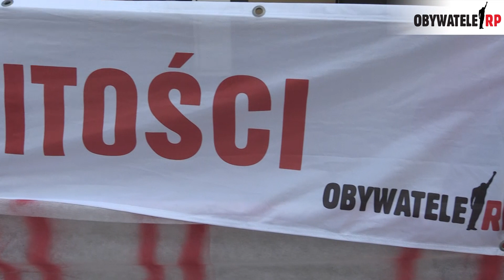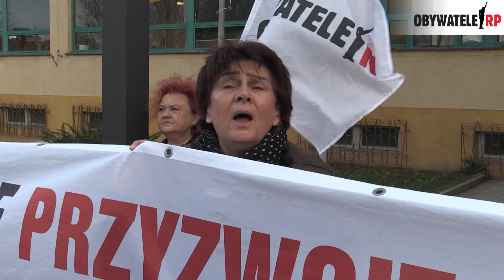Nie dla kolicji z PiS. Tu są granice przyzwoitości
Bezpartyjni Samorządowcy zdecydowali o wejściu w koalicję z PiS na Dolnym Śląsku. Wrocławscy Obywatele RP eskalują protest domagając się zerwania tego haniebnego paktu.